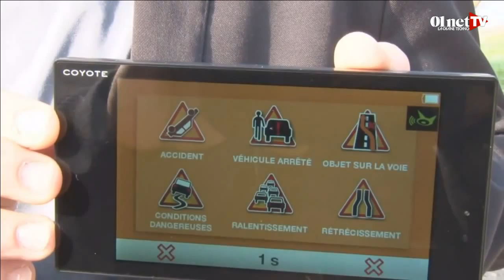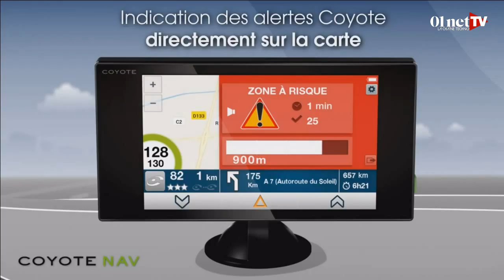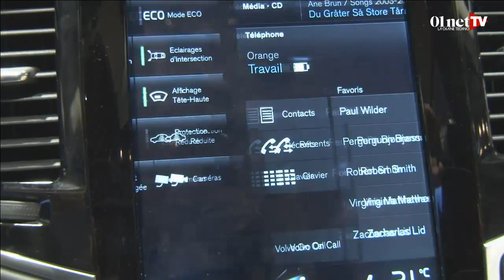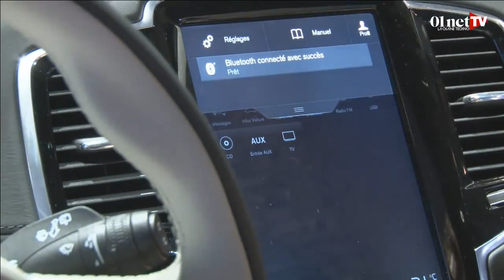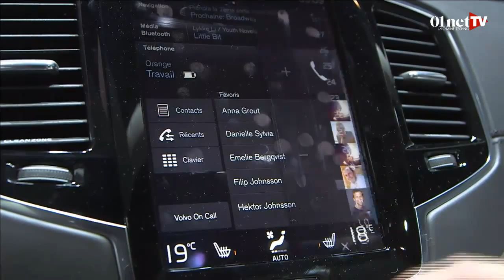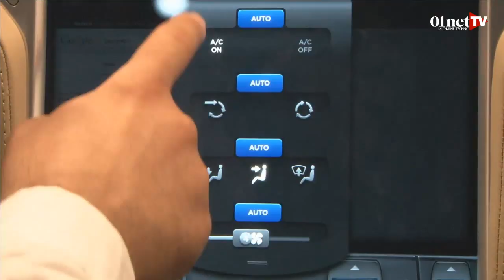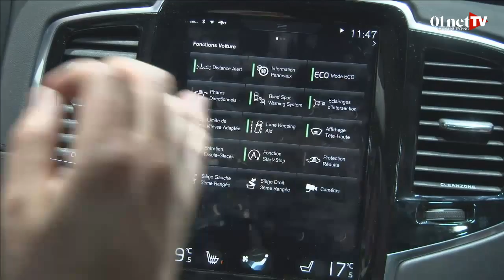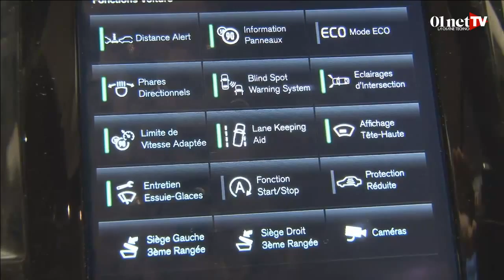Grand Talk : en direct du Mondial de l'Auto 1/3 (replay)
01netTV prend ses quartiers à la porte de Versailles, à Paris, pour une série de talks vidéo en direct du Mondial de l'Auto